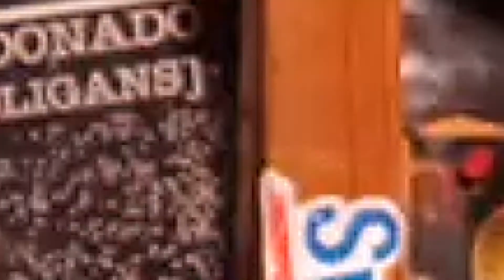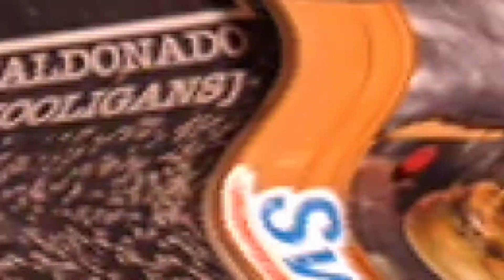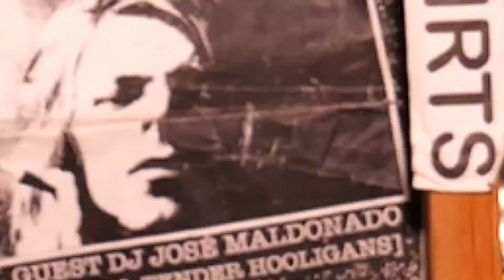Episode 19- Don't give up with Brendan Buckley(Perry Farrell, Shakira, Jeff Chang)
This weeks episode we are honored to have The Amazing and Talented Drummer Brendan Buckley(Perry Farrell, Shakira, Jeff Chang, Tegan & Sara, Shelby Lynne, Syntek, Leehom Wang, JJ Lin, Daniel Powter)for an awesome conversation!